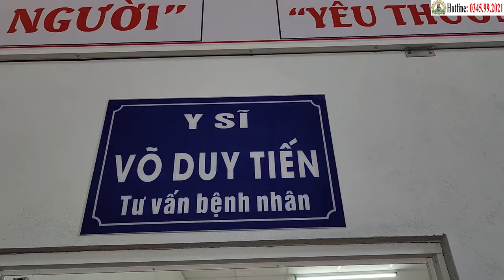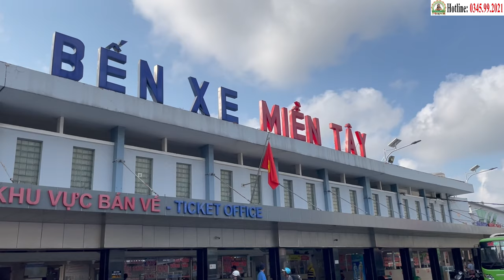Nỗi Lòng Người K'Ho: Vay Mượn Tiền Đi Chữa Ung Thư Tìm Kiếm Hy Vọng Nơi Phòng Khám Cha Tường (08/05)